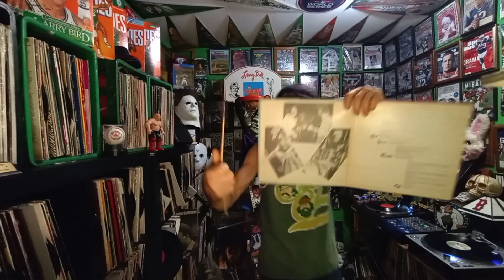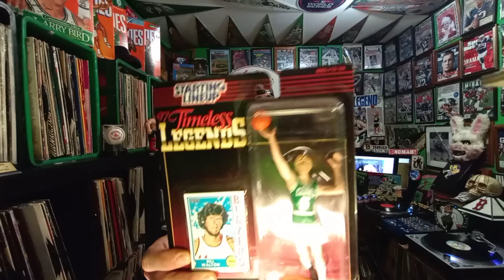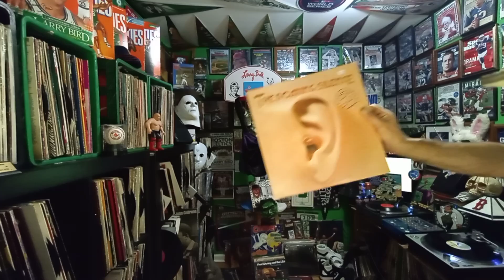Manfred Mann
Manfred Man mix